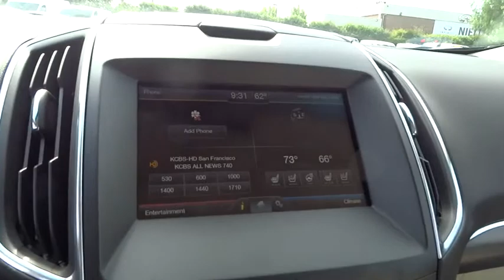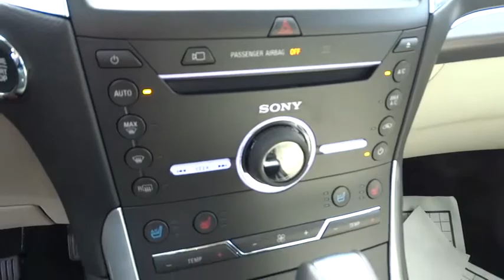2015 Ford Edge Walnut Creek, East Bay, Dublin, Concord, Livermore, CA F14236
2015 Ford Edge